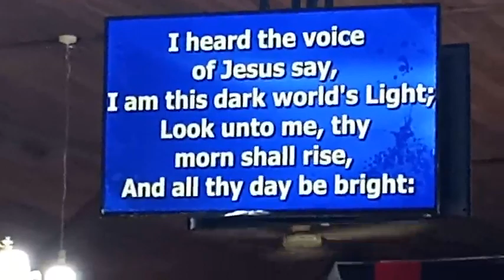Hymn 410: I heard the voice of Jesus 24/9/2023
Hymn 410:  I heard the voice of Jesus